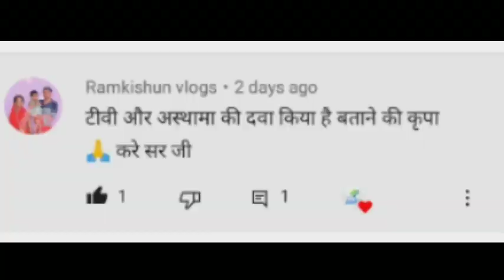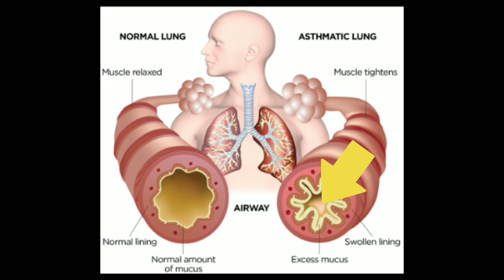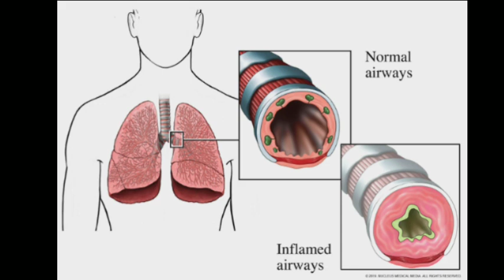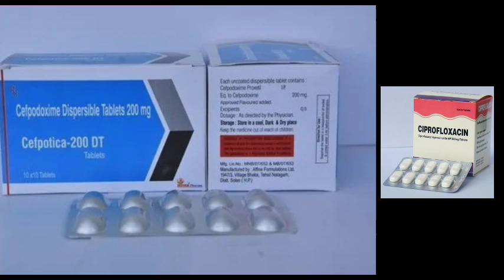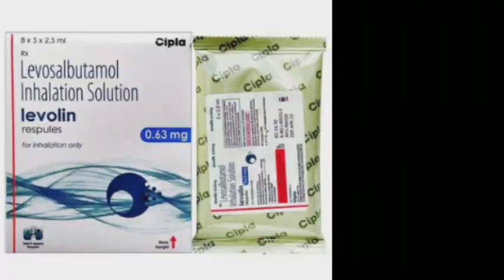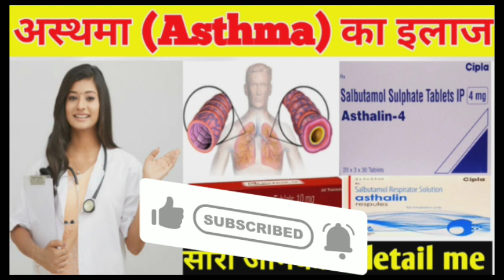Asthma treatment,cause, symptoms,treatment of asthma,सांस की बीमारी का पक्का इलाज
Hello guys,

Aaj ke is video me hamne aapko asthma ke treatment, cause, symptoms ke bare me bataya hai aur asthma se sambandhit sabhi jankari Di hai. asthma jo ki hamare respiratory tract me infection cause karte hain jo ki kisi fluid ke jamane se hota hai . aur iske cause medium different different hote hai dust ya smoking, medicine alergy ,ya other medium bhi ho sakta hai .aur iske symptoms hai fever, feeling tired, coughing, sneging, sleeping problem, breathing problem, short Ness of breathing aur kye problem ho sakti hai . isme use hone wali medicine hai asthalin inhelar ya
duolin aur asthalin -4 aur deriphyllin tablet aur montelucos aur kuch antibiotic medicine ciprofoxacin etc aur dexamethasone aur betamethasone use hoti hai aur asthalin aur levolin nabulizer injection use hote hai .aur last kuch antibiotic injection bhi use hota hai monocef etc.